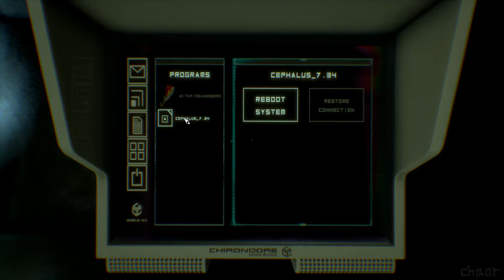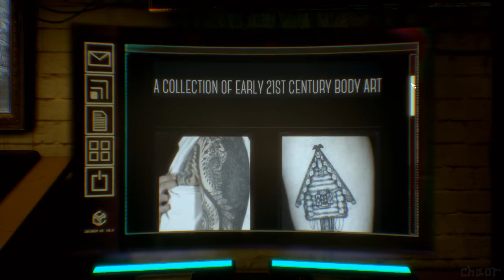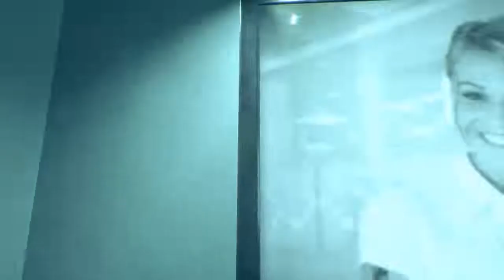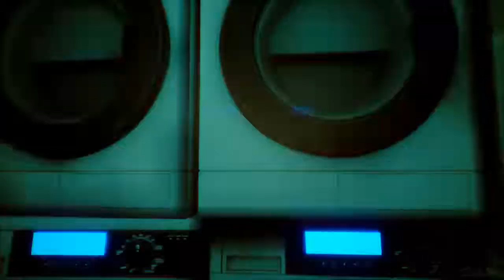Let's Play - Observer (part IV)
playing the dystopian, cyberpunky and very trippy adventure Observer for the first time

warning: this game contains a lot of screen effects that are heavy on the eyes!